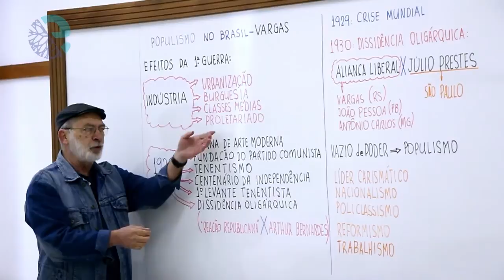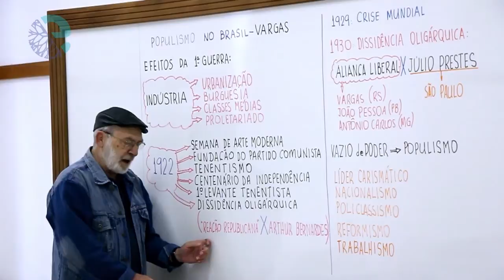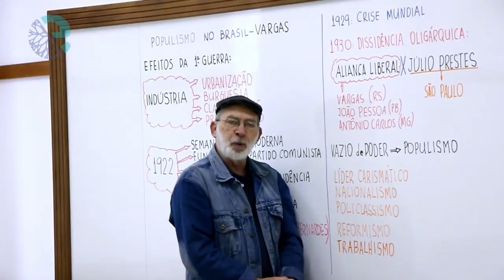Populismo no Brasil: Vargas